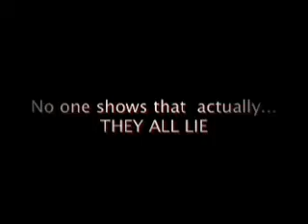"Matlab Kya..." - Teaser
Teaser of my debut Teleplay "Matlab Kya..." for ARY Digital, written by Ali Moeen!